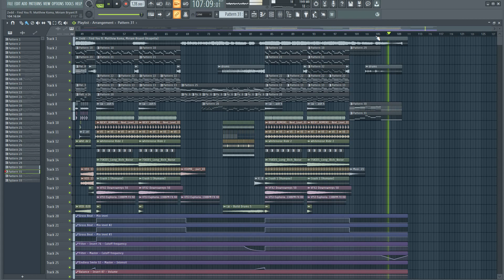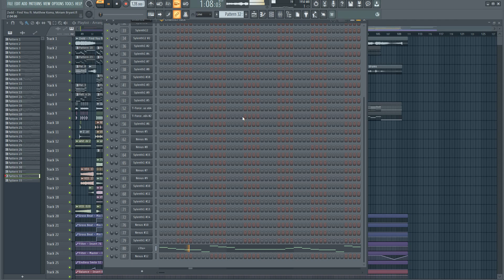Zedd - Find You ft. Matthew Koma, Miriam Bryant (Fl Studio Full Remake + FLP)